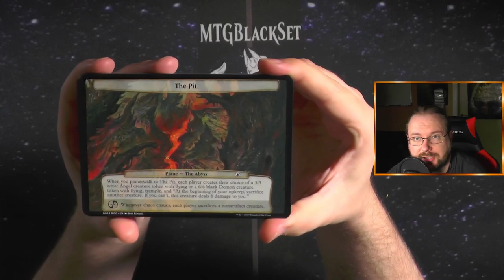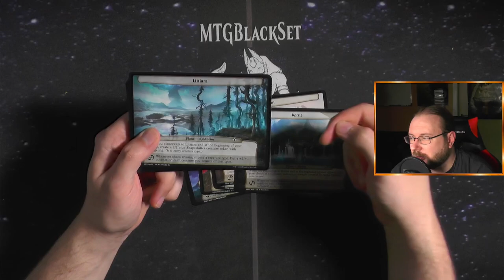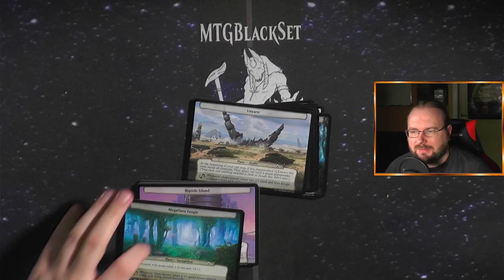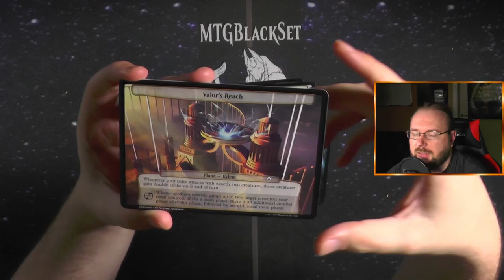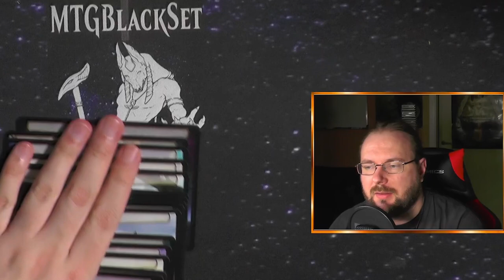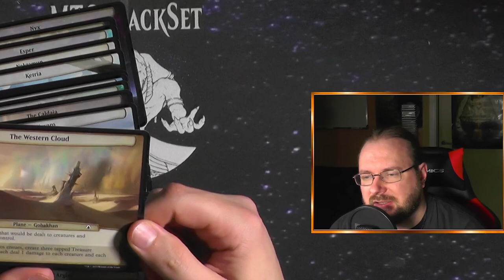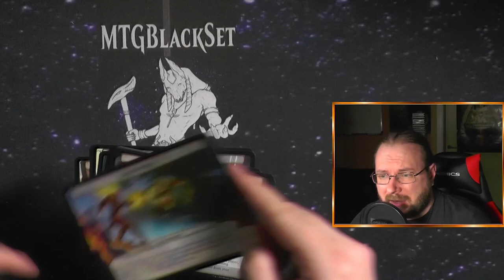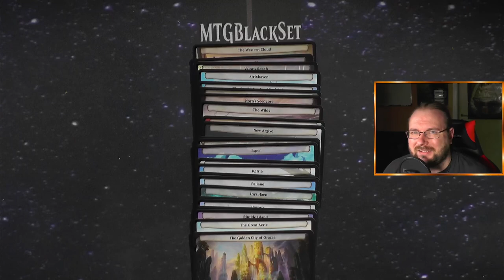DAS sind die neuen Planes in Planechase (2023) [Blacky zeigt]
Heute zeige ich euch mal wieder Planechase!!!
Eins meiner Absoluten Libelingsformate wurde dank Wizards of the Coast wieder aus der Versenkung geholt :3
Ich bin so hyped schauen wir uns alle neuen Planes mal an!

Intro